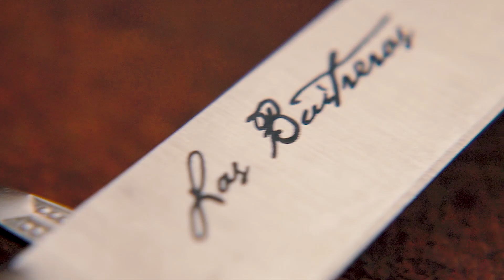Las Buitreras trailer